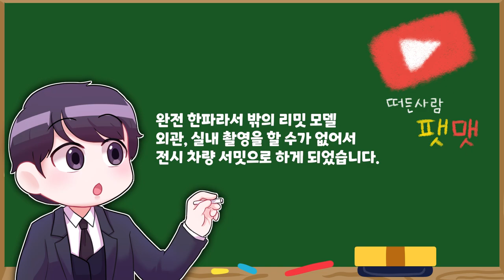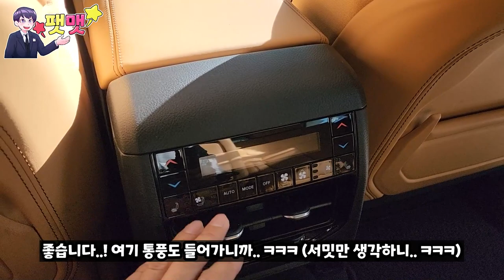지프 그랜드 체로키 4xe 리밋 모델을 시승... 서밋이 낫지 않을까?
지프 안양 전시장 이지홍 과장님 : 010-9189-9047

KCC 네트웍스에서 시승 촬영을 진행하였습니다.